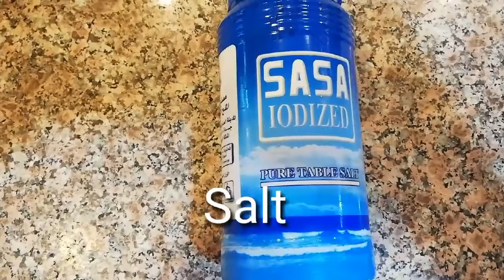Cooking of fresh fish for lunch.. @al hassa hofuf saudi arabia.. (ofw's life)